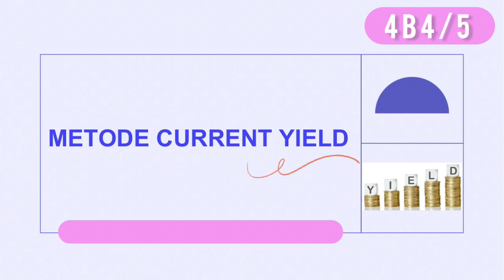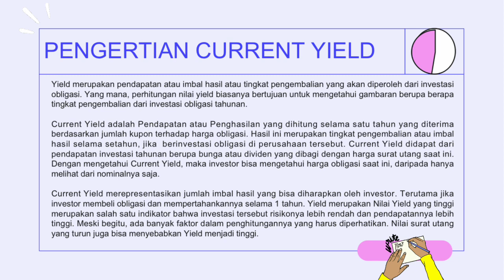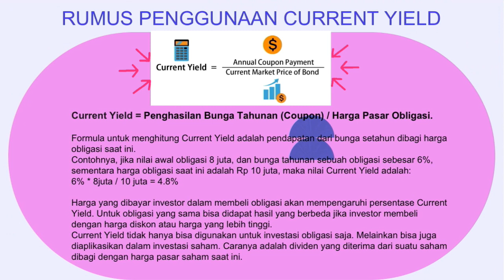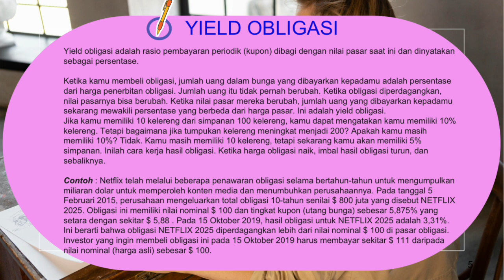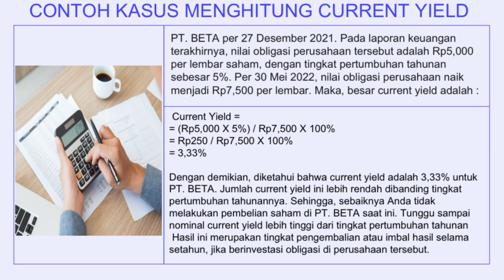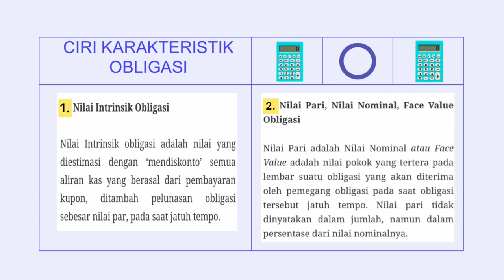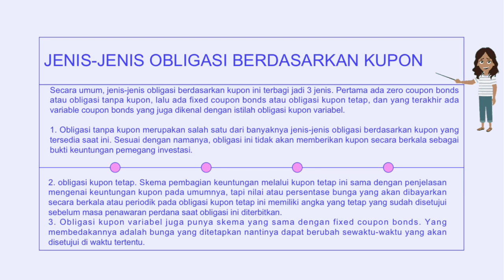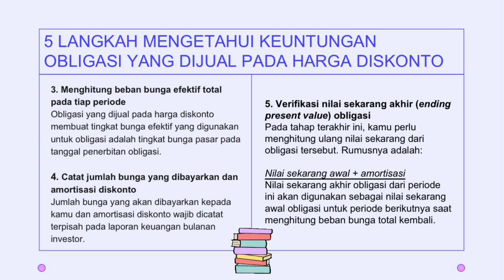Metode Current Yield | Portofolio dan Investasi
"Current Yield paling sering digunakan untuk investasi dalam bentuk obligasi, yaitu surat utang yang diterbitkan organisasi atau perusahaan untuk mengumpulkan modal. Obligasi bisa menghasilkan bunga yang dinyatakan di sertifikat. Obligasi juga bisa diperdagangkan antar investor. Current Yield didapat dari pendapatan investasi tahunan berupa bunga atau dividen yang dibagi dengan harga surat utang saat ini. Manfaat dengan mengetahui Current Yield, maka investor bisa mengetahui harga obligasi saat ini, daripada hanya melihat dari nominalnya saja.